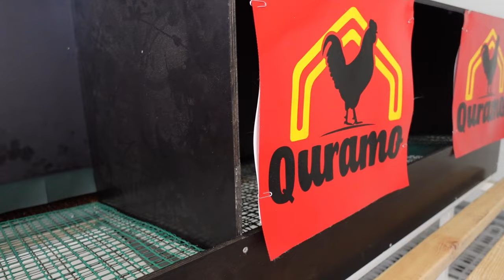KURNIK MOBILNY Quramo Q100. Ekologiczna hodowla drobiu - jajka EKO 🐣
Zapraszam Was dzisiaj na test kurnika :)
Bohaterem odcinka jest oryginalny kurnik mobilny na miarę XXI wieku (Quramo Q100). Znajdziecie tu również kilka informacji o jego większych modelach, kurnikach Q200, R5; R7,5; R9 oraz R12 (poultry mobile sheds, poultry mobile houses, mobile poultry sheds, mobile poultry houses).

Jeżeli interesują Cię: ekologiczny chów drobiu, zdrowa żywność, ekologiczne jajka, jak również nowości w obszarze rolnictwa to jest film dla Ciebie :)

Więcej informacji na temat prezentowanych kurników znajdziecie na stronie firmy Quramo, która użyczyła nam swojego kurnika do testu:

Wszelkie prawa do wszystkich materiałów użytych w tym filmie należą do ich prawnych właścicieli i zostały wykorzystane zgodnie z ustawa o prawie autorskim i prawach pokrewnych (art. 29 ust. 1).
Autorka kanału nie rości sobie żadnych praw do zdjęć, grafik i innych materiałów zawartych w tym filmie. Materiały te wykorzystane są w ramach dozwolonego użytku tak, aby umożliwić widzom lepsze zrozumienie przedstawianych informacji.